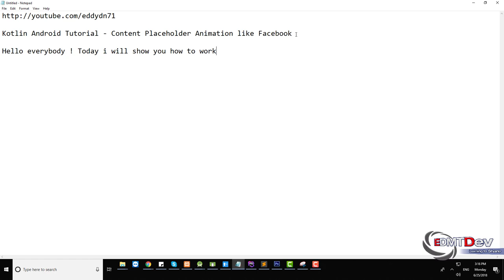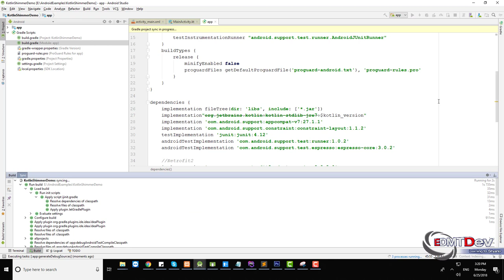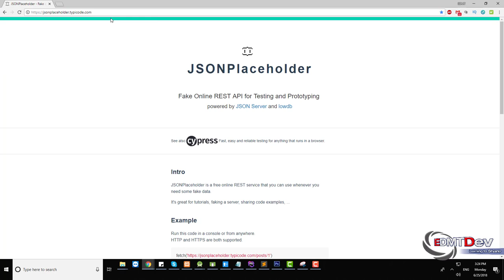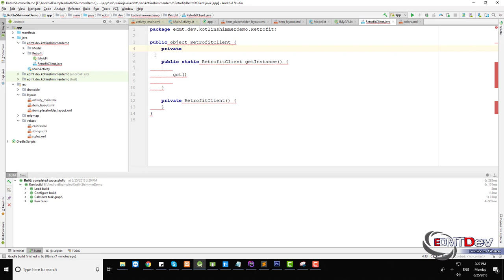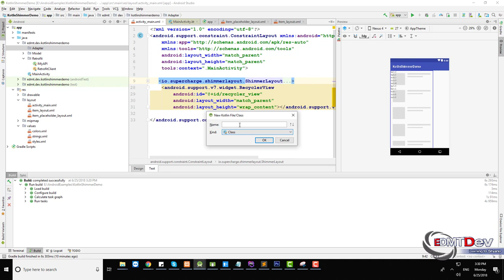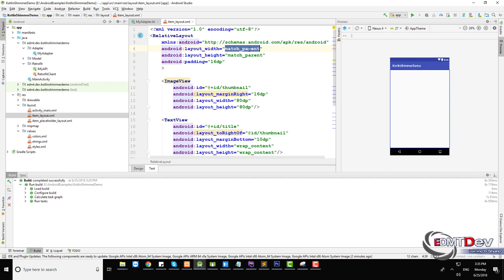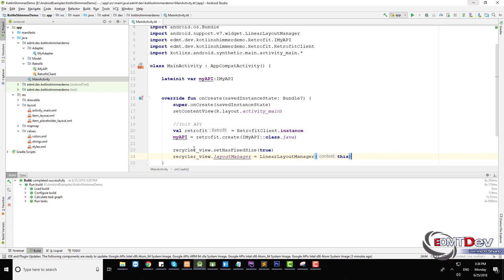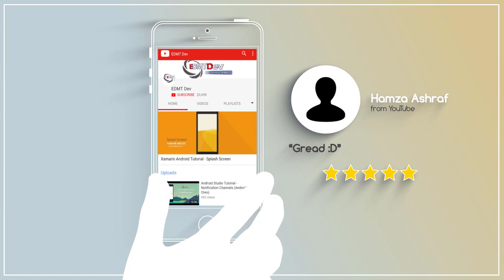Kotlin Android Tutorial - Content Placeholder Animation like Facebook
In this video , i will show you how to make Content Placeholder Animation like Facebook by using ShimmerLayout